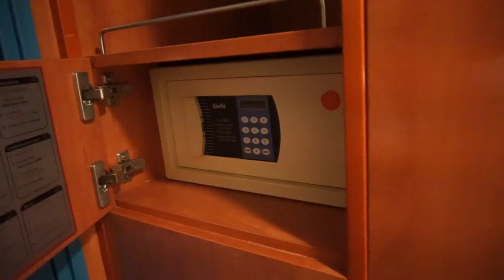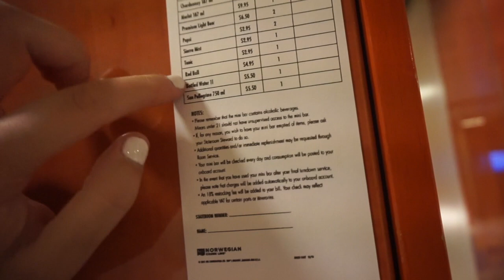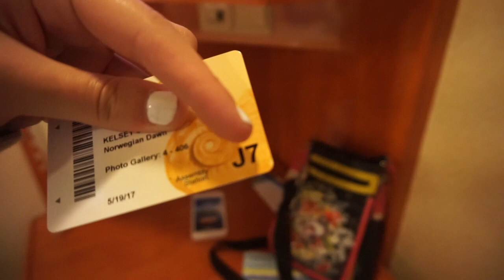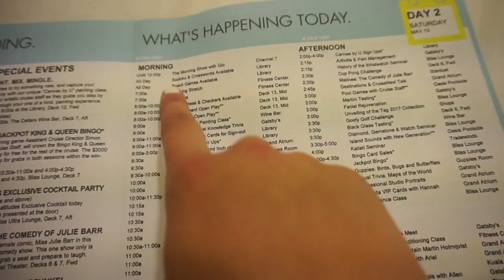Cruising Overseas!!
I made a last minute decision to hop on an a cruise to Bermuda! Check out day one, getting to the boat and sailing away! Who said traveling solo wasn't fun?! I had a blast and am having the journey of a lifetime during my travels!

MARCH 2017 I HIT THE ROAD TO TAKE THE JOURNEY OF A LIFETIME AND TRAVEL NORTH AMERICA!  I AM SO BLESSED TO HAVE WORKED HARD TO BE ABLE TO TAKE THIS BREAK AND REALLY MAKE SOME AMAZING MEMORIES FOR A 6 MONTH ROAD TRIP! THANK YOU SO MUCH FOR WANTING TO BE A part of IT!

Social Media